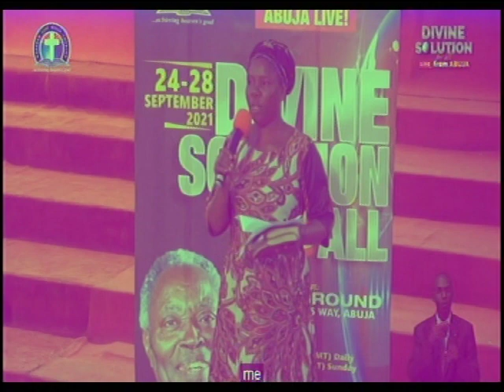Testimonies @ Global Crusade (Sept Edition) Abuja